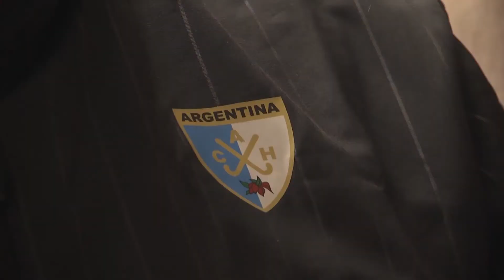Luis Andreotti recibió al DT de Los Leones, Carlos "Chapa" Retegui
El Intendente de San Fernando le entregó un reconocimiento por la clasificación del Seleccionado Masculino de Hockey al Mundial 2018 que se realizará en India. "Destacamos el esfuerzo, el trabajo, la voluntad y el amor propio que pone en todo esto. Por eso es un triunfador y da el ejemplo", resaltó el Jefe Comunal.